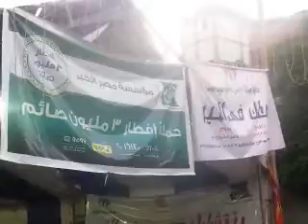جمعية فتيان أسيوط ومشاركة بحملة افطار 3 مليون صائم بمعهد جنوب مصر للأورام بأسيوط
جمعية فتيان أسيوط ومشاركة بحملة افطار بمعهد جنوب مصر للأورام بأسيوط
الصفحات والقنوات المملوكة على الشبكة العنكبوتية " الانترنت "
الكاتب الصحفي : طارق فتحي الاسيوطي